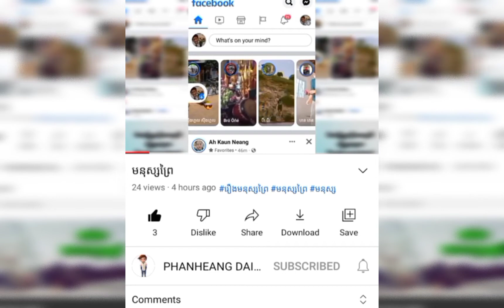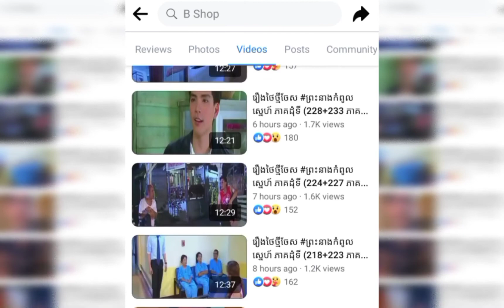ព្រះនាងកំពូលស្នេហ៍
រឿងព្រះនាងកំពូលស្នេហ៍

បើសិនជាបងប្អូនចង់មើលភាគបន្ត សូមខមិនភាគតខាងក្រោមវីឌីអូ